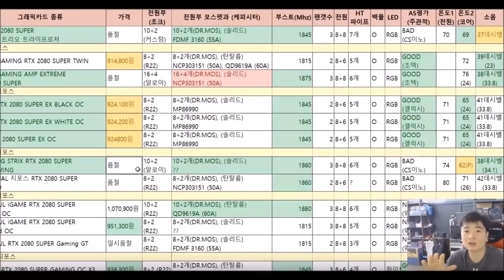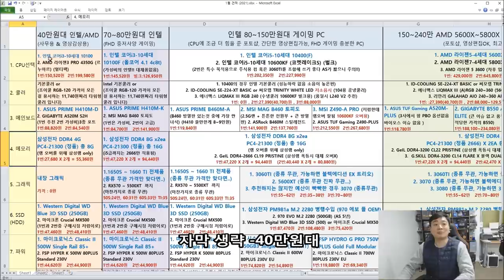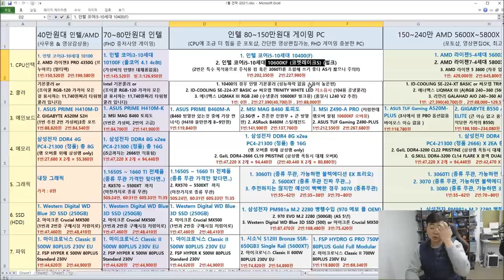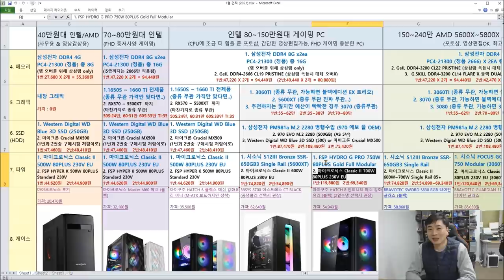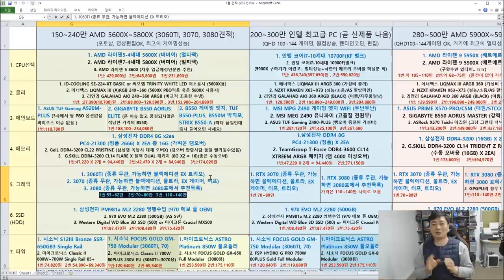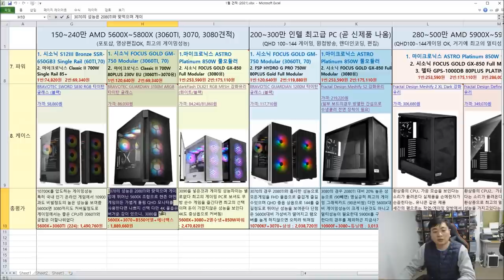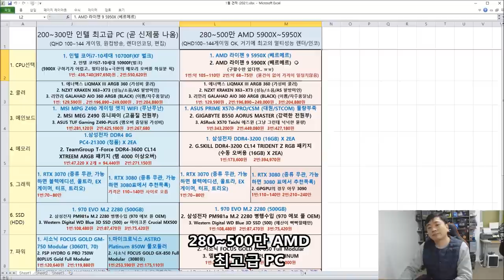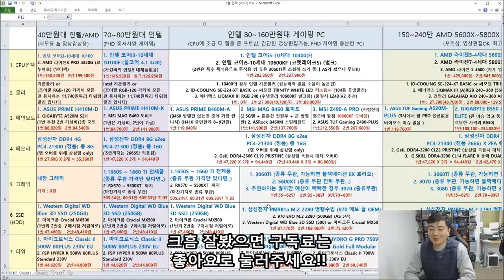1월 10일 최신견적표 40~500만원대 꼭 필요하신게 아니면 구매를 미루세요!! -신성조 (40만원대에 보드는 H410M-A 수정)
목차
03:00 40 만원대       사무용 + 영상감상용 (FHD)
07:46 70~80만원대     중저사양 게이밍 PC (FHD)
13:05 80~140만원대    고사양 게이밍 PC (FHD) - 포토샵 OK 과하지 않은 영상편집
26:25 150~240만원대   고사양 게이밍 PC (QHD) - 포토샵 OK 과하지 않은 영상편집(AMD)
39:59 200~300만원대   인텔 최고급 PC (곧 신제품나오니 어지간하면 사지말것)
42:35 280~500만원대   AMD 최고급 PC 게이밍+작업 둘다 최상급 PC